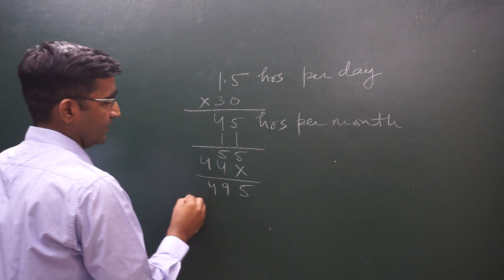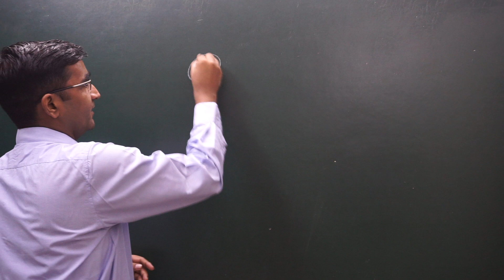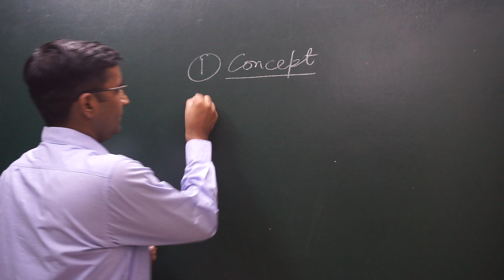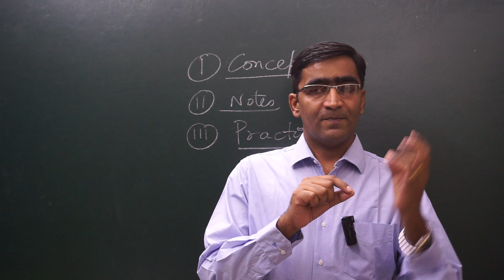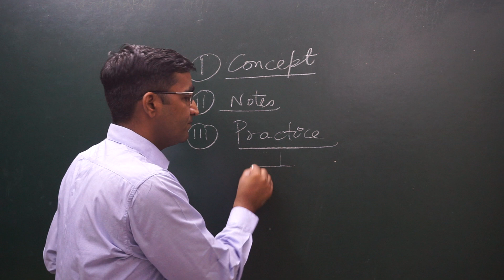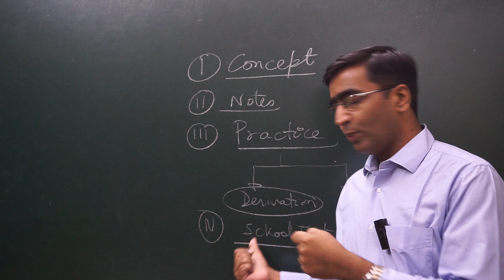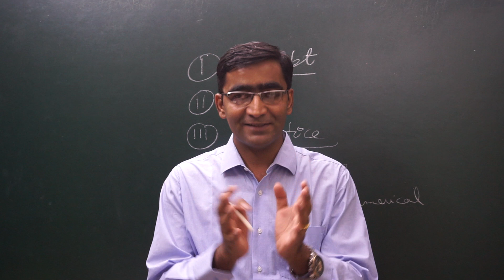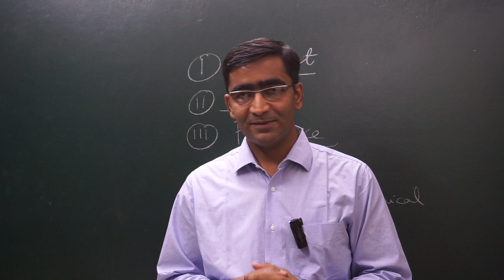how to score 100 marks in physics class 12+complete strategy and talk with topper|70/70 in physics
hi students
this video will definitely help you to make the strategy for scoring 100 in physics board exam